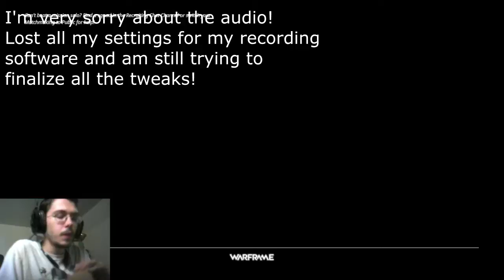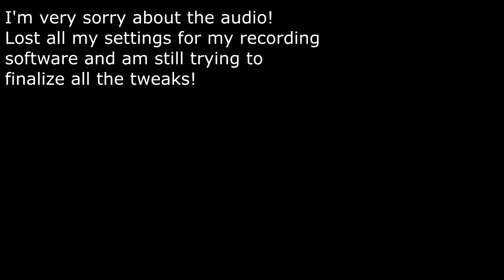Warframe - Steel Meridian Excaliber (Sortie)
Love this all Steel Meridian Excaliber and I take him into a sortie with some randoms!